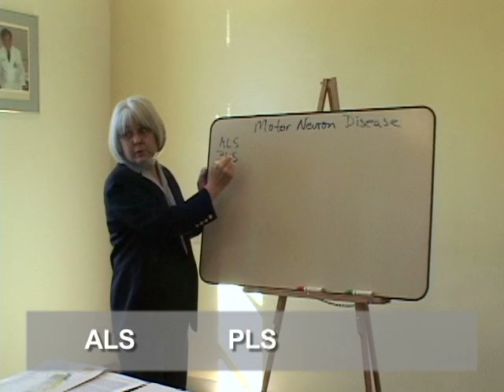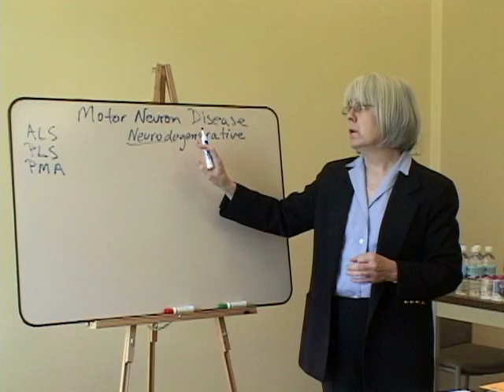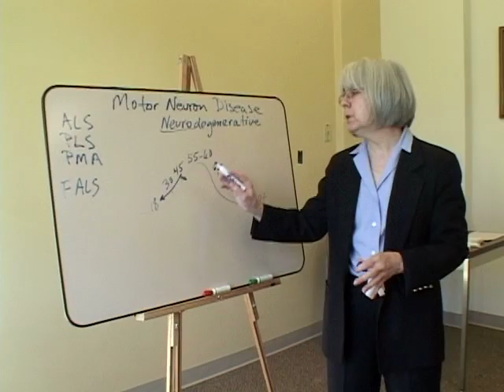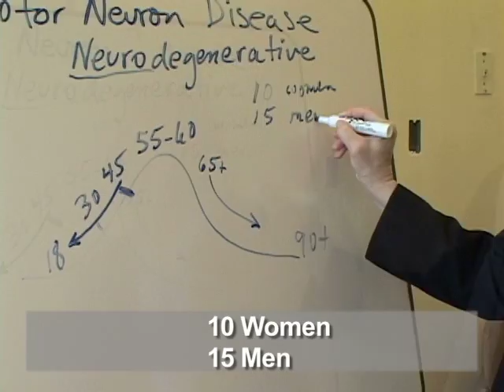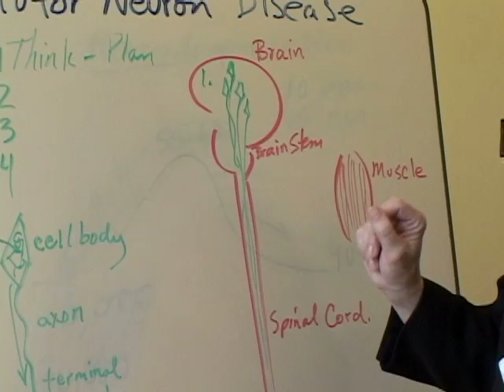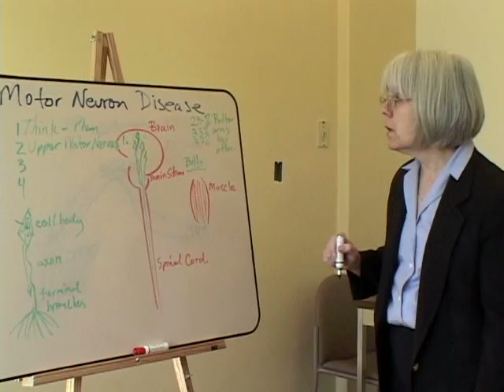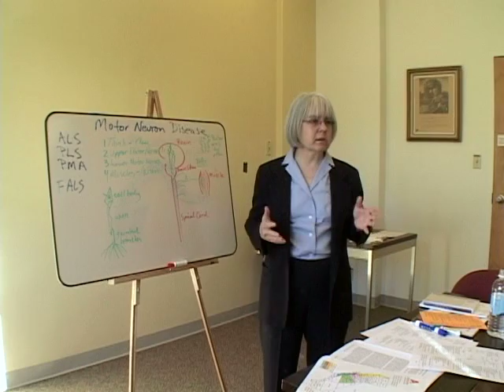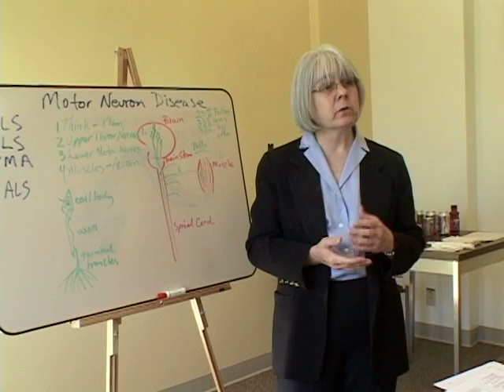ABC's of ALS Part 1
Part 1 of a 3 part series of a presentation by Dallas Forshew.